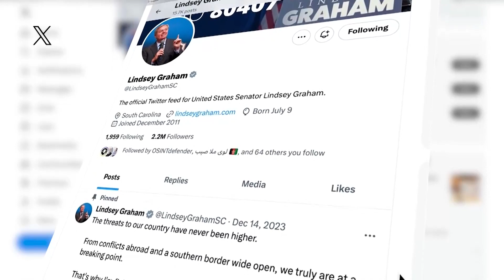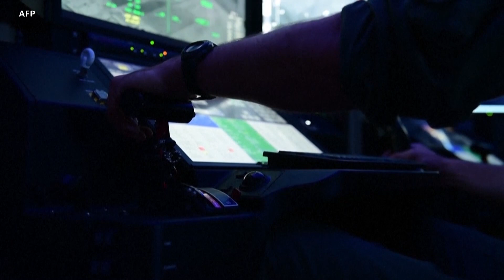حملهٔ مسکو ممکن طرز تعامل کشورها را نسبت به طالبان تغییر دهد – تحلیلگران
تحلیلگران سیاسی و امنیتی بر این باورند که بعد از حمله داعش در مسکو کشورهای جهان در نگرش و تعامل شان نسبت به طالبان تغییر خواهند آورد. در همین حال، یک مقام پیشین حکومت ایالات متحده گفته است که واشنگتن از گزینۀ حملۀ نظامی علیه داعش در داخل افغانستان نمیتواند کار بگیرد، زیرا به گفتۀ وی امکانات استخباراتی برای کشف پایگاههای داعش در آن کشور ندارد.